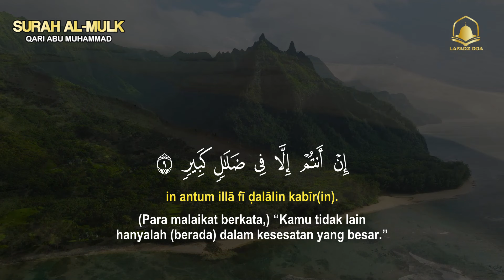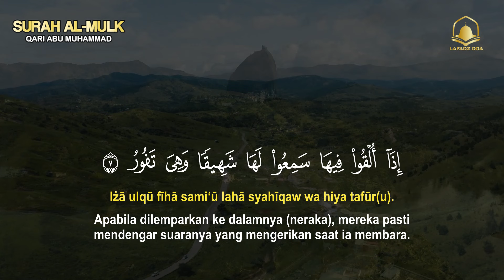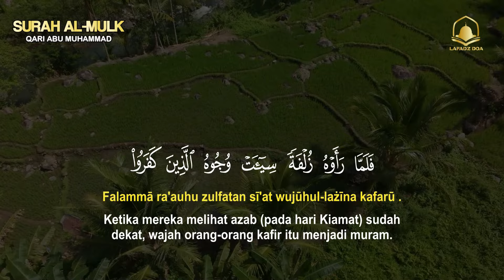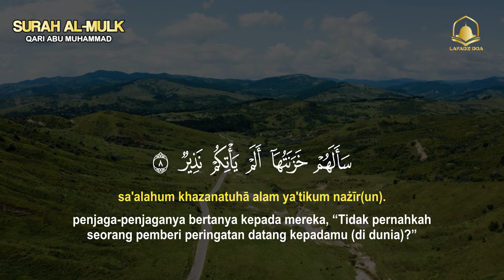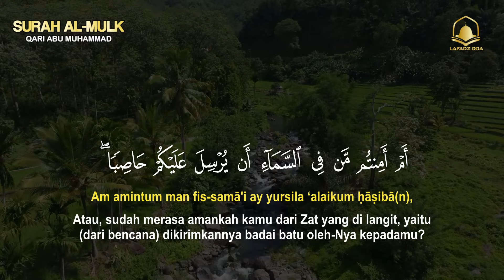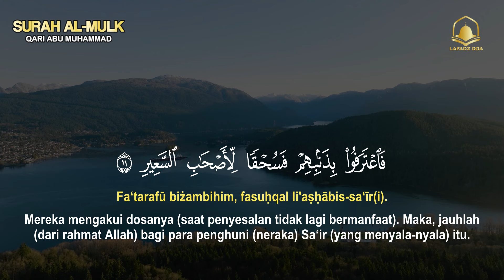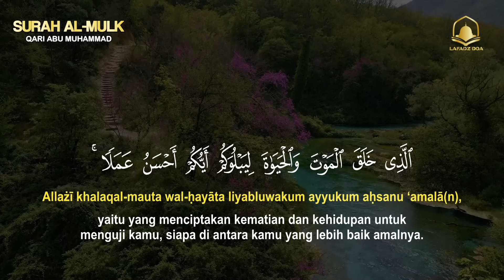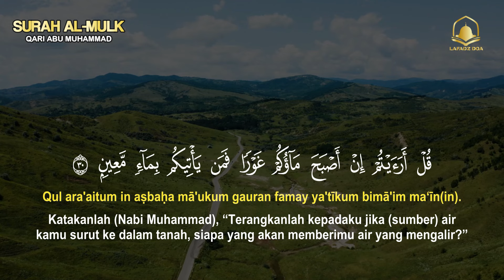Surah Al Mulk Ketenangan dan ketenangan pikiran Indonisian Translat